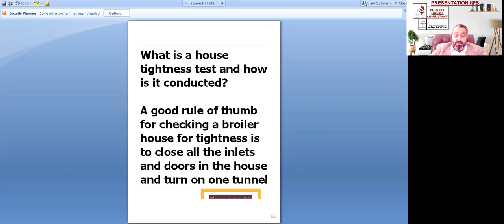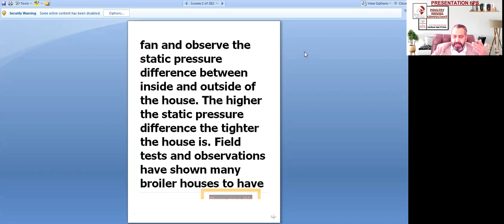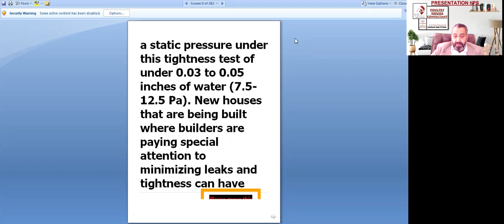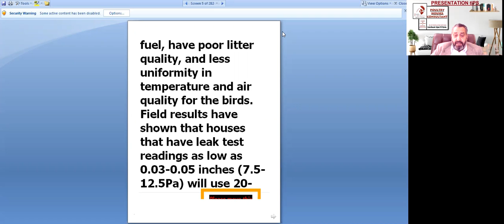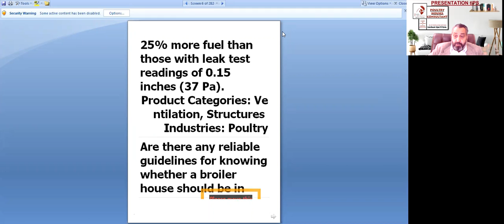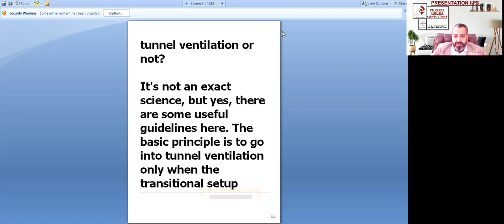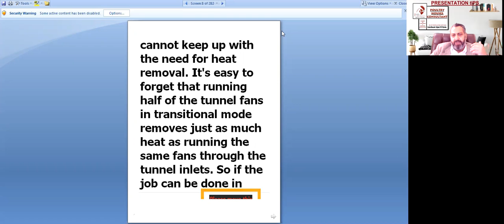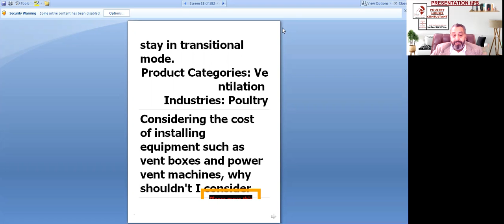What is a house tightness test and how is it conducted? Q&A SESSION-01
IMRAN QAYYUM HICO-POULTRY HOUSES CONSULTANT Dr  Of  Ventilation- Grp

poultry